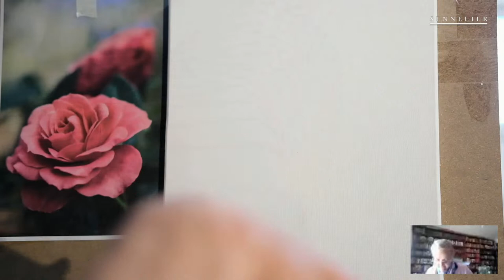Monday Live! Oil Painting a flower | Une fleur à l'huile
Monday Live is back! On Monday we'll be sketching a flower in oil paint, using Rive Gauche fine oil. There will be a draw for a set of Sennelier Rive Gauche oil.
Here's the link to the reference image:
See you on Monday!

C'est le retour du Monday Live ! Lundi nous ferons une esquisse de fleur à la peinture à l'huile. avec l'huile fine Rive Gauche. Ce sera l'occasion de faire un petit tirage au sort parmi ceux qui viendront peindre, pour gagner un set d'huile Rive Gauche de Sennelier.
Voici le lien vers l'image de référence :
Inscrivez-vous à la mailing list du Monday Live, si vous ne l'avez pas déjà fait, pour en être informé.

A lundi !